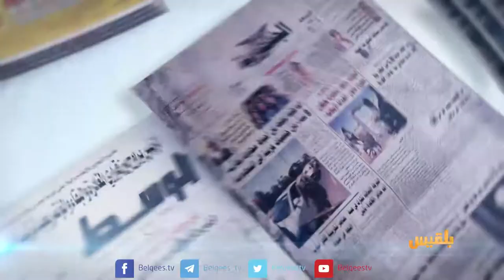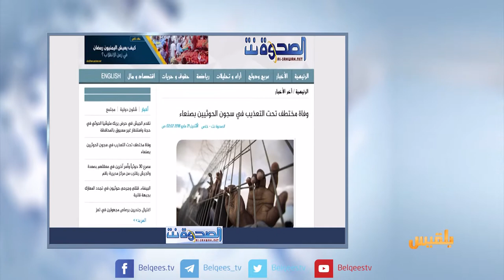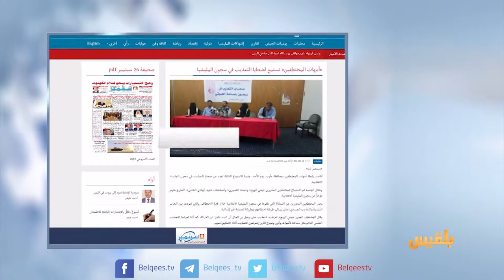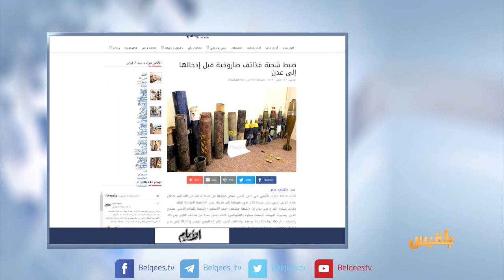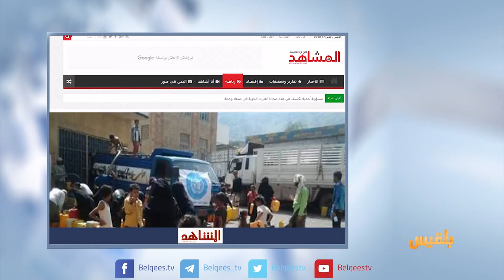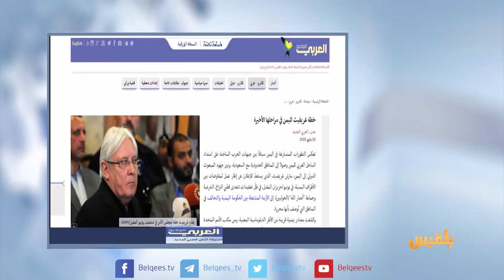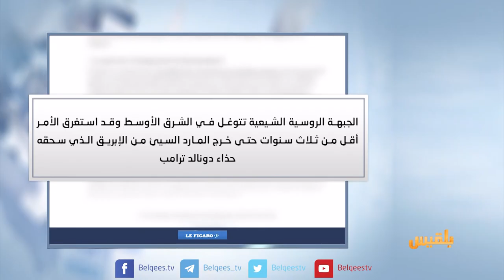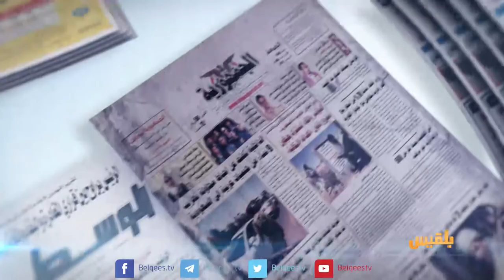كشك الصحافة | 21 - 05 - 2018 | تقديم: أفنان توركر